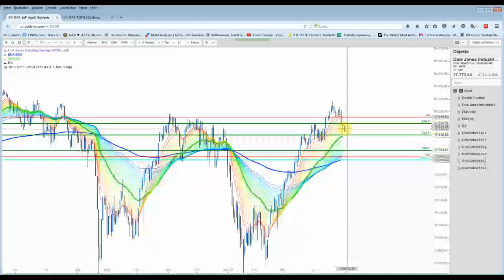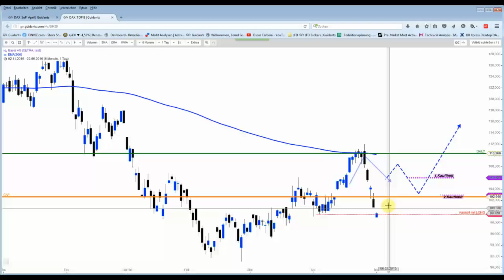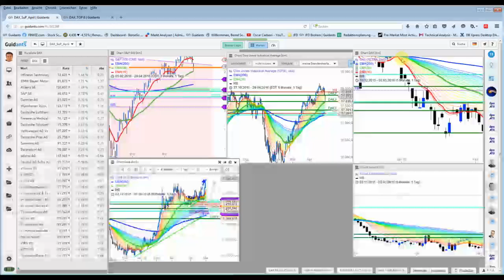DAX&Co - Nikkei kann sich stabilisieren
Dank der Stabilisierung findet zu Wochenbeginn kein direkter Abverkauf. Auch weil die US-Indizes am EMA38 gedreht haben...